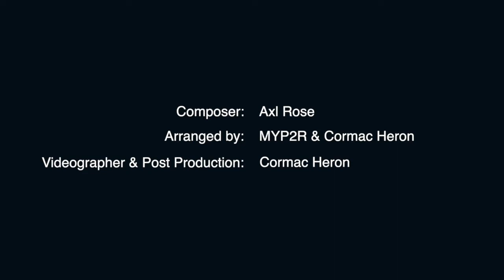'November Rain' by Guns 'n' Roses (Performed by Grade 7 Chinese kids.)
Part of the larger 'End Of Year Project 2020' where each class in BIBS Kunming sent a performance outside of China to a friend or family member of the students' staff. An online message of support during the global pandemic.

This performance is one take and entirely live.